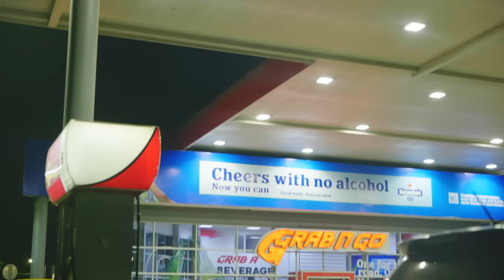Teebone, Korexx - Bang (Official Music Video)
Teebone x Korexx - Bang (Official Music Video)
Produce By: Stinez Music

Mix By: Ultimate Street Team Music